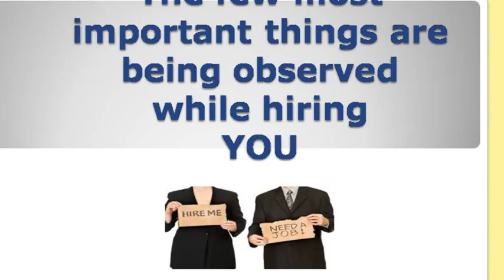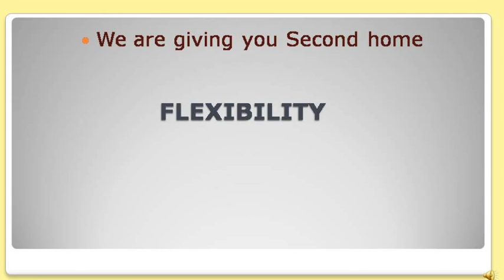What HR looks into you in interview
Stay healthy, cool and calm in interview